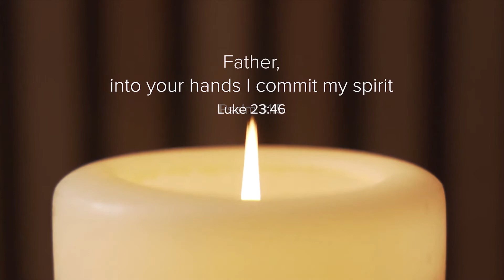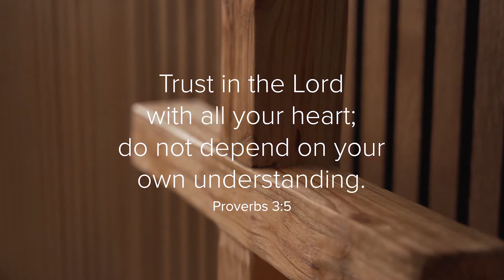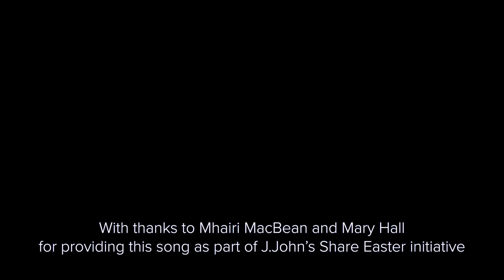Holy Week 2021: Saturday "Father, into Your hands..."